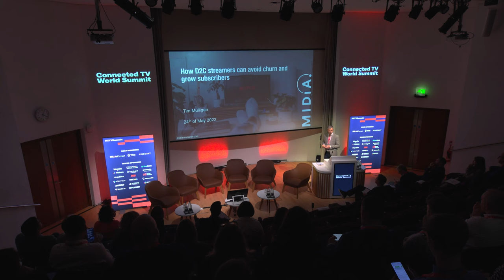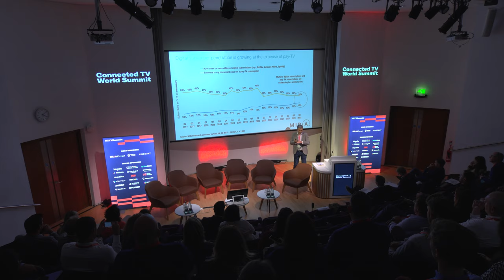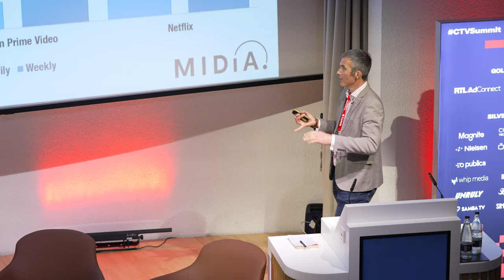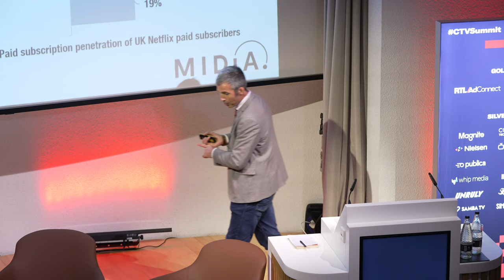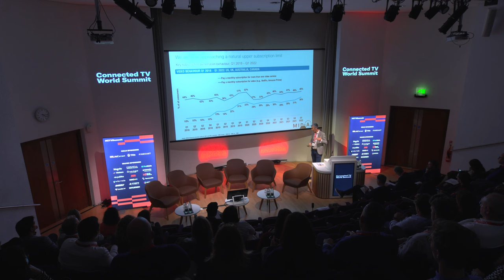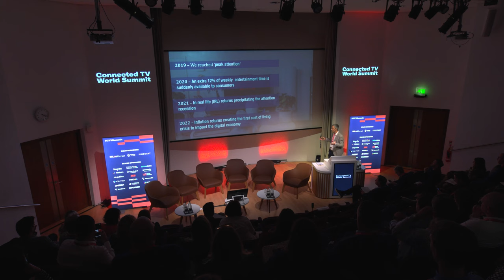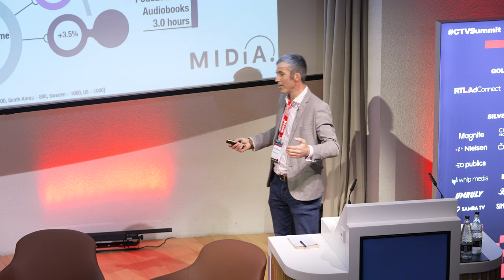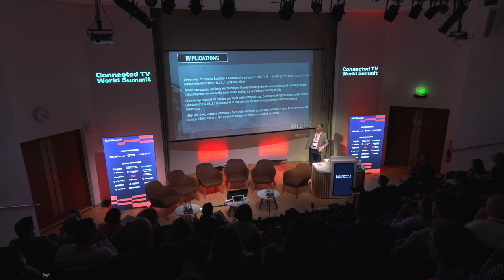How D2C streamers can avoid churn and grow subscribers